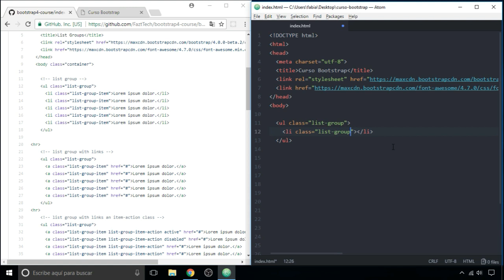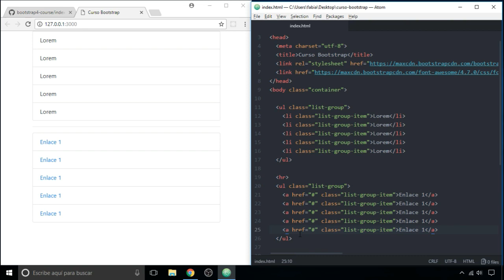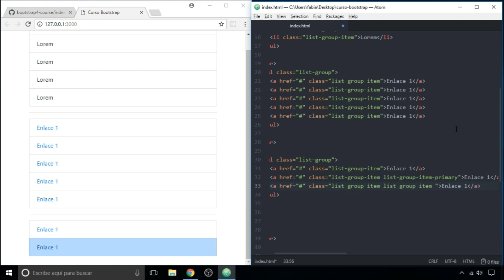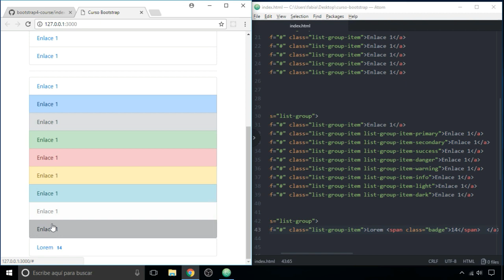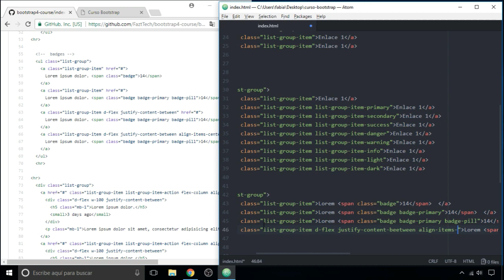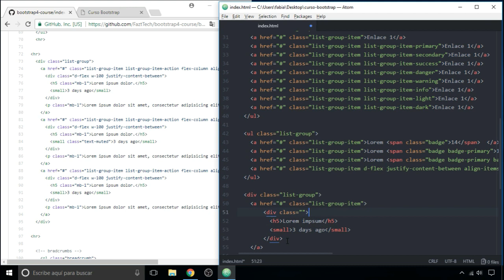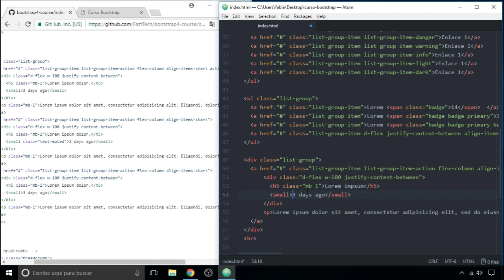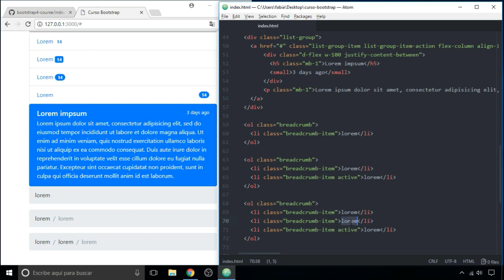Bootstrap4 Curso Completo | List Groups, Badges y Migas de Pan, Clase 11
En esta clase del curso de bootstrap4 aprenderemos a usar las clases de los botones de bootstrap, para estilizar desde los inputs HTML, hasta los enlaces, a traves de las clases de CSS3 que bootstrap trae listas para usar.